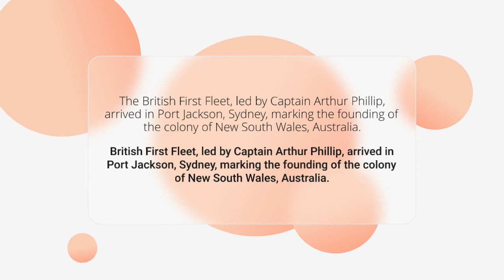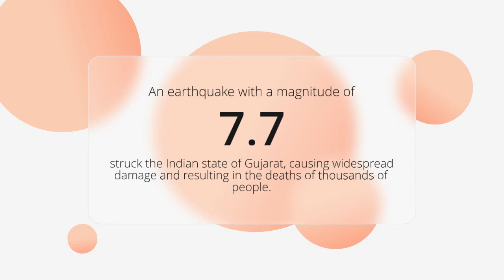TODAY IN HISTORY 26TH JAN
Here are some historic events that occurred on January 26th:

1788: The British First Fleet, led by Captain Arthur Phillip, arrived in Port Jackson, Sydney, marking the founding of the colony of New South Wales, Australia.

1837: Michigan became the 26th state of the United States.

1950: India officially became a republic, and the Constitution of India came into effect, replacing the Government of India Act (1935). January 26th is celebrated annually as Republic Day in India.

1991: The air war began in the Gulf War as Operation Desert Storm was launched. This marked the beginning of the coalition effort to liberate Kuwait from Iraqi occupation.

2001: An earthquake with a magnitude of 7.7 struck the Indian state of Gujarat, causing widespread damage and resulting in the deaths of thousands of people.

2005: A political protest known as the Cedar Revolution took place in Lebanon, following the assassination of Prime Minister Rafic Hariri. The demonstration led to the withdrawal of Syrian troops from Lebanon.

2015: A terrorist attack on a hotel in Tripoli, Libya, resulted in at least nine deaths and many injuries.

CREDITS
CHATGPT
LUMEN5